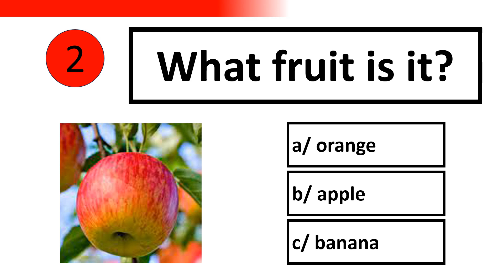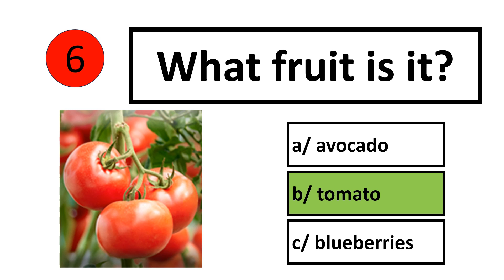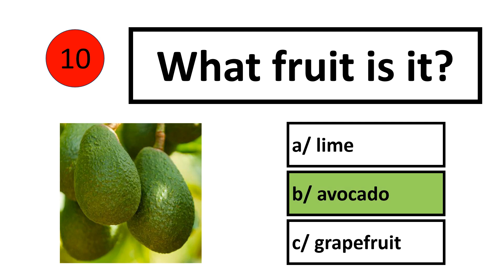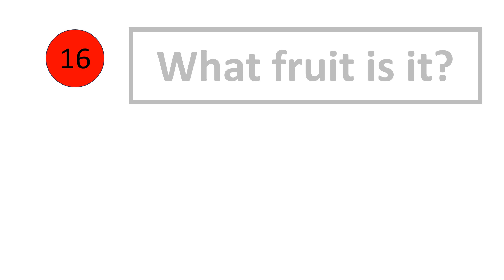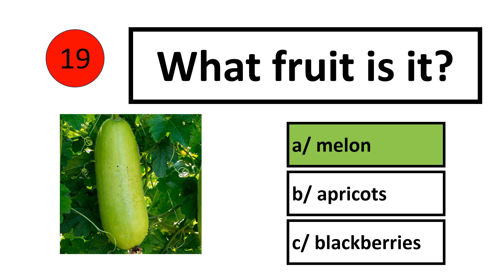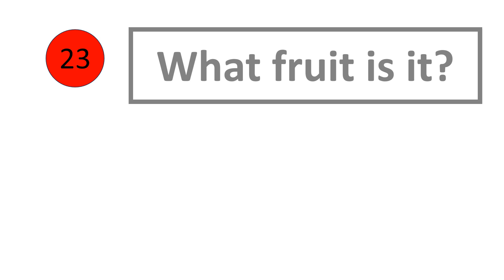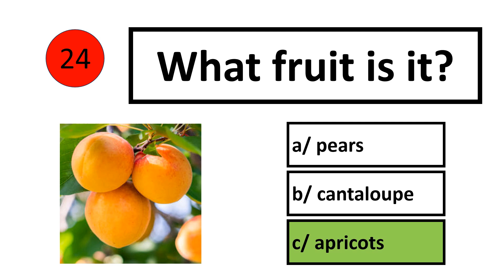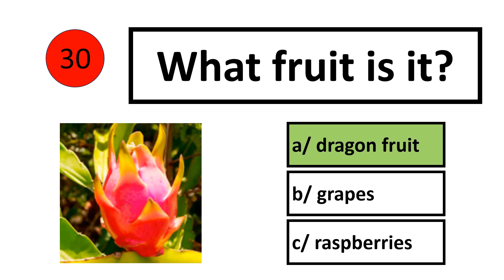English Quiz Choose the right words | 30 words English Quiz about fruits | Fruit Vocabulary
Today we will talk about fruits .
I hope these 30 words can help you to know more about it.
good bye and good luck.